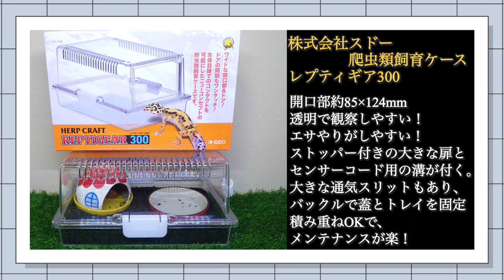サビトマトガエル 2匹のなかよし生活♪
自宅で飼育しているサビトマトガエルを紹介します。

【使用音源】
VLLOアプリ：Puppy house

▷Instagramはこちらです。